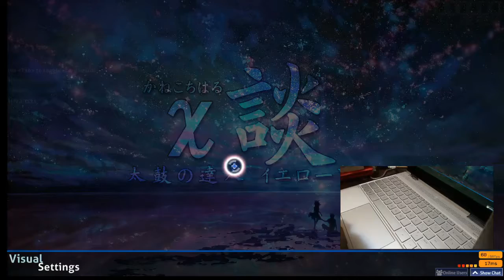Kai Dan - Daitatsujin (6.11*) - 92.89%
First time recording osu! and uploading it here, lemme know what you think